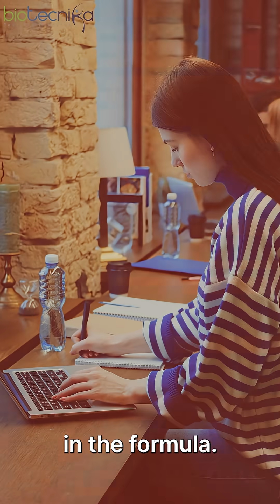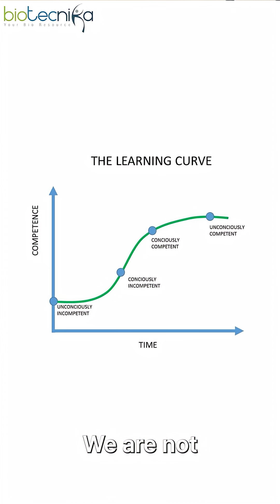The Truth No One Tells Freshers: It Takes TIME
Everyone wants instant results, but real success in the biotech world takes persistence, consistency, and belief in the process.

This is the story of a student who followed the formula — not a shortcut, but a long-term path to success. She worked for 6 months and landed her dream job in Bangalore!

✨ Believe in the process. Work for it. Earn it.
💥 Stop chasing 30-second hacks. Start building your future today.